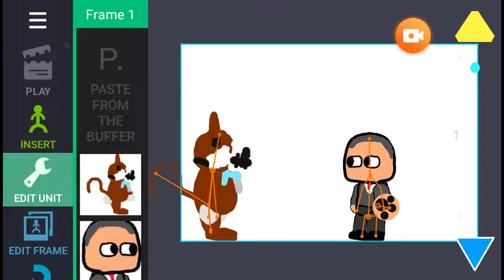It's a orange warning cringy and funny save me plz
What.have I made save me